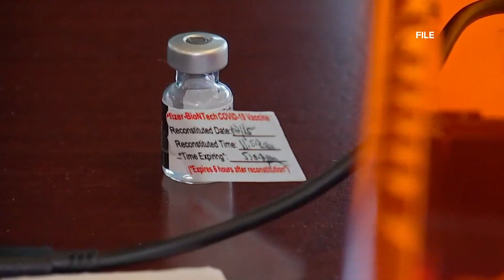Older Mainers are concerned about potential side effects of Covid-19 vaccine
While the most common symptoms reported are dizziness, headaches, and nausea; more serious side effects have been seen in much smaller numbers.